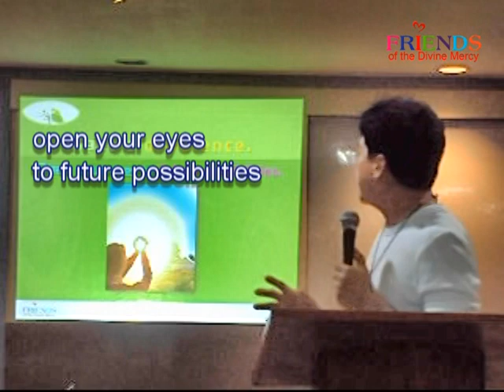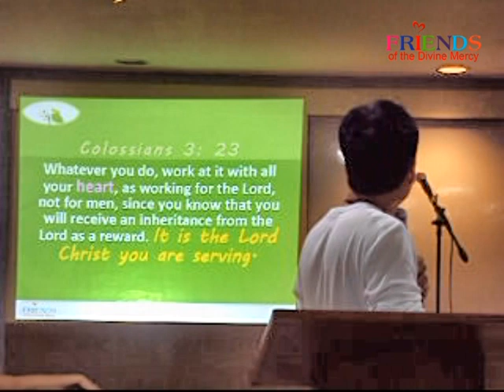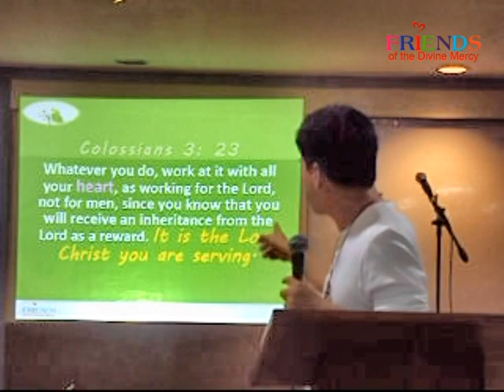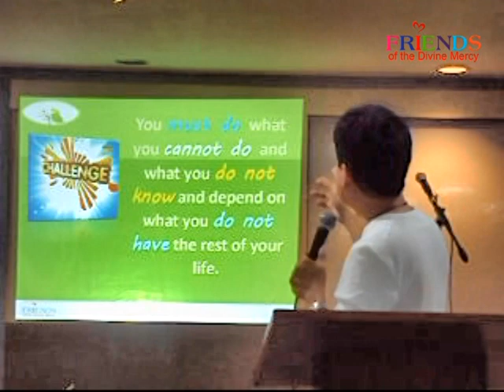Jacob's Well - Making A Difference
Jacobs Well Video teaching with Bro Rene Tumang - Making A Difference